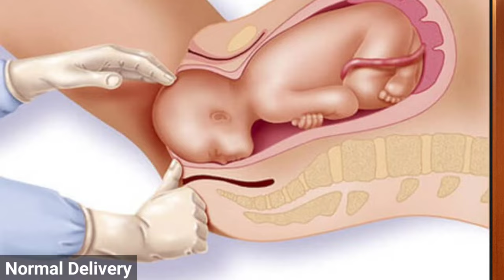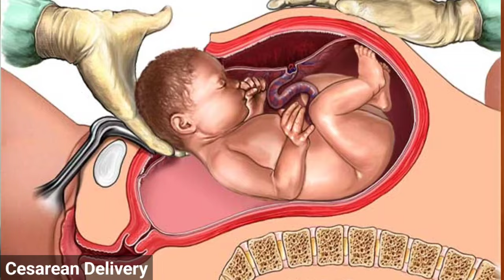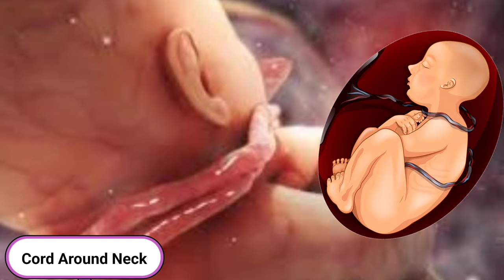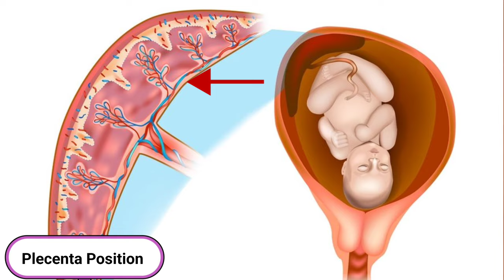नार्मल डिलीवरी होगी या ऑपरेशन से | Normal delivery Ya Cesarean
नार्मल डिलीवरी होगी या ऑपरेशन से | Normal delivery Ya Cesarean | Cesarean Delivery
Dr Musharraf Husain on Healthy Forever detailed in this video about cesarean delivery and indications of C-section deliveries. Why cesarean section deliveries are increasing nowadays and why do doctors prefer doing c-section deliveries. Also, you will learn about the side effects of cesarean deliveries.

Doctors normal delivery ke bajaye operation see delivery karne ko kyu mahatv dete hain. Cesarean delivery ke nuksan kya hain aur kya ek LSCS delivery ke baad dusri delivery normal ho sakti hai kya?